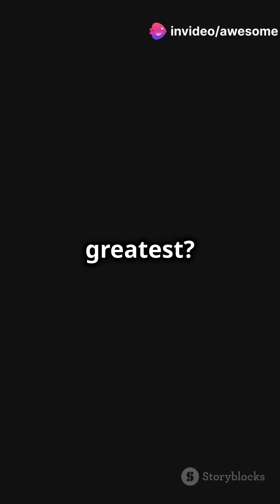AMD RDNA 4 Leak: RX 8000 Series GPU Coming Soon!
After months of leaks and rumors, the official announcement of the next-generation RDNA 4 GPUs from AMD is fast approaching. According to the latest leak from Moore's Law Is Dead, AMD is going to be bringing at least one RX 8000 card to the market in January.

of the Navi 48 GPU at the heart of the RX 8800 XT lies between the RX 7900 XT and the RX 7900 XTX.

RDNA 4 ray tracing, on the other, hand is expected to be much better than RDNA 3 with leaks claiming that RDNA 4 packs “completely different” ray tracing to RDNA 3.

In the end, the RDNA 4 cards can prove to be a hit with fans if they perform well and, more importantly, have a great price. Fortunately, we won’t have to keep guessing and relying on leaks about the RX 8000 and RTX 50 GPUs, as CES is a little over a month away. Till then, take any leaks presented here with a grain of salt.